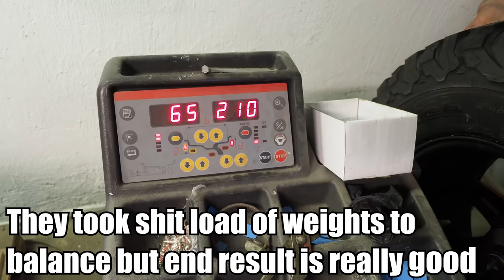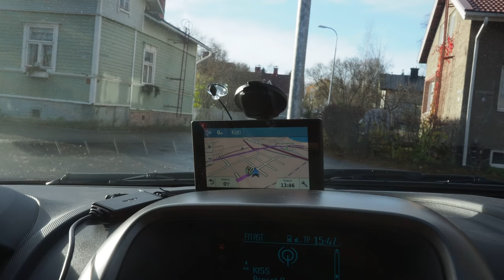Upgrading our Truck's Tires and lights | 33 inch All-Terrain tires!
I decide to put bit beefier 33 inch wheels on our truck and install some extra lights for dark winter. My wife was bit confused about the size of the tires :D